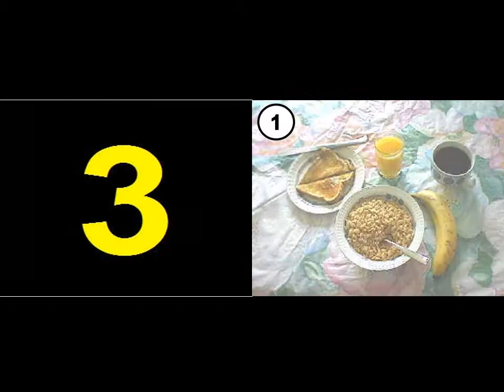ULAT 1 17 PowerPoint